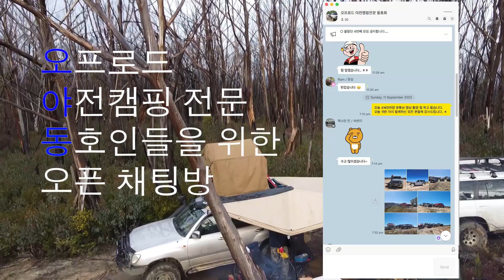렙터, 램 1500 그외 자잔한 오프로드차량과 오지캠핑 (2편), 오프로드를 달리다.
렙터 2대, 램 1500, 그리고 하이럭스, 프라도 등등.. 오프로드 영상.